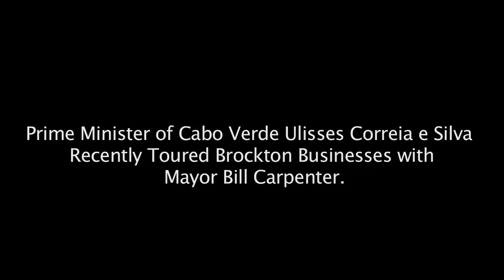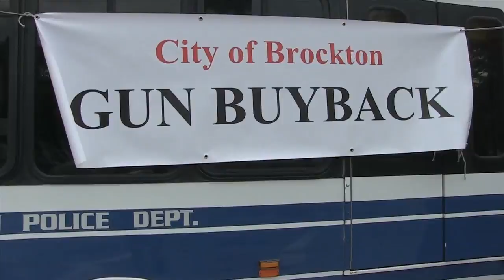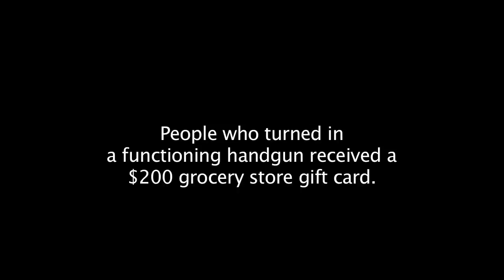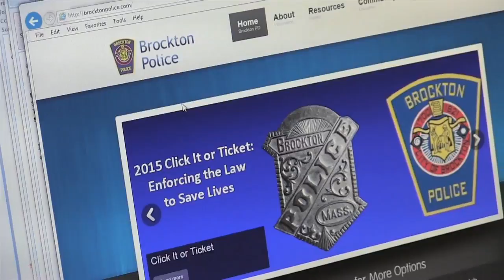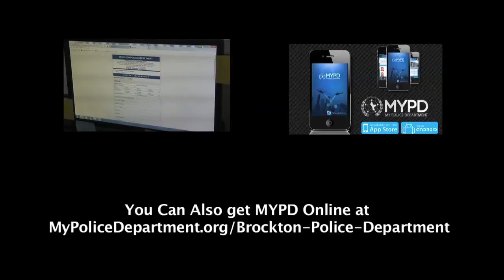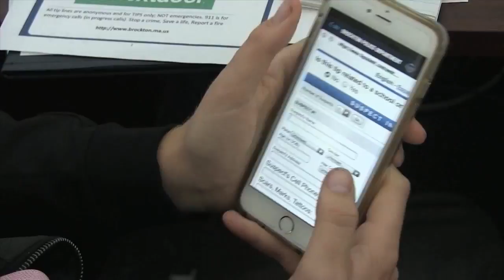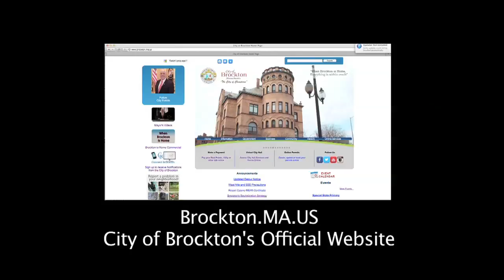Shoe City Scoop 125